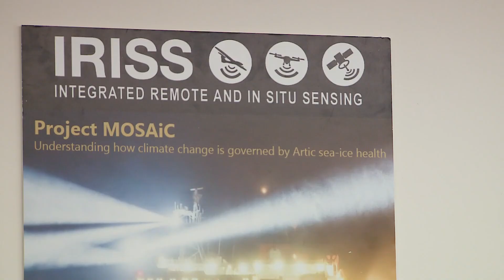CU researchers chasing storms to better understand hail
The research team uses drones to get a better view and up close data of the storms.